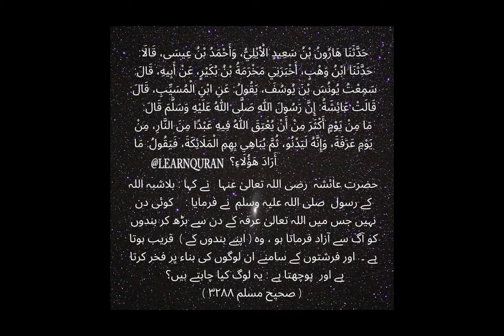Arafat Kay Roza Rakhnay Ki Fazelat | 9 Zil hajj Ka Roza | Youtube Shorts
Jazak Allah khair for watching this video
Arafat Kay Roza Rakhnay Ki Fazelat | 9 Zil hajj Ka Roza | Youm E Arfa Ke Din Roza Rakhne Ka Ajar O Sawab